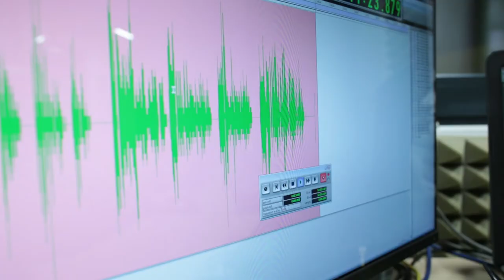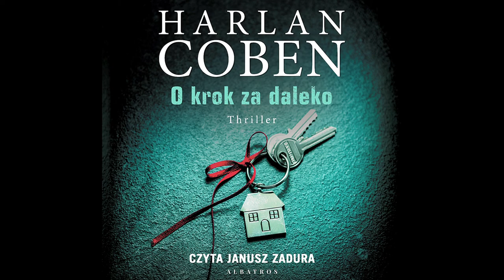2. „O krok za daleko” H. Coben; czyta Janusz Zadura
Też potraficie czytać wciągającą książkę godzinami, nie mogąc doczekać się jej zakończenia? Janusz Zadura DOSŁOWNIE nie może przestać :). Posłuchajcie darmowego fragmentu najnowszego thrilleru Harlana Cobena.